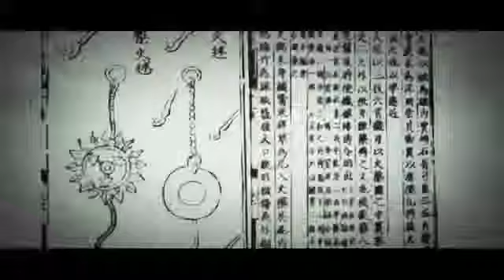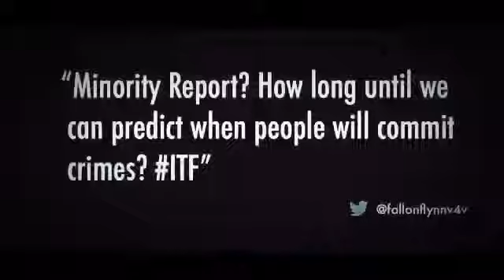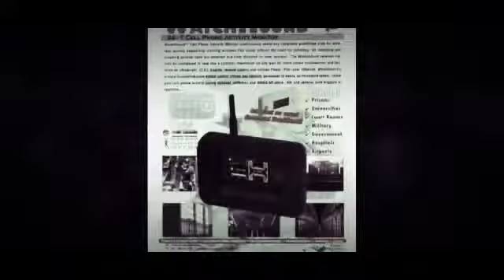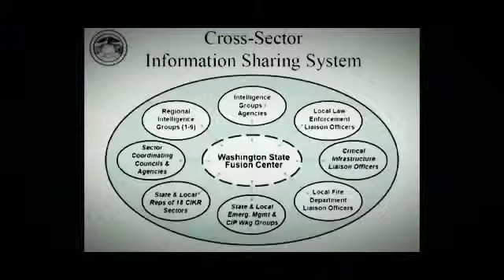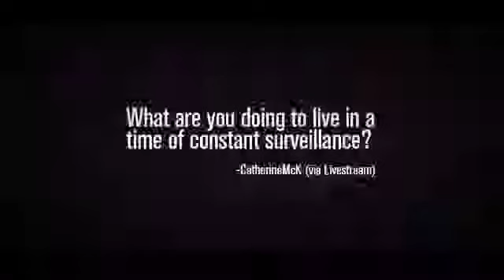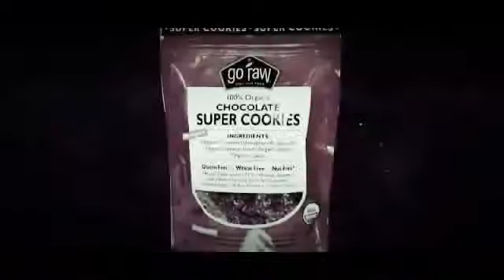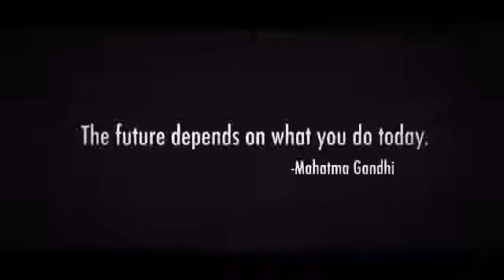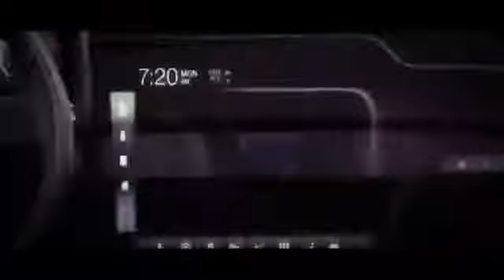Documentary Science And Technology Next Future Scary Technologies Will Blow Your Mind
UFO Documentary Science And Technology Next Future Scary Technologies Will Blow Your Mind UFO. You live in the 21st century. CIA lives.

UFO Documentary Science And Technology Next Future Scary Technologies Will Blow Your Mind UFO.